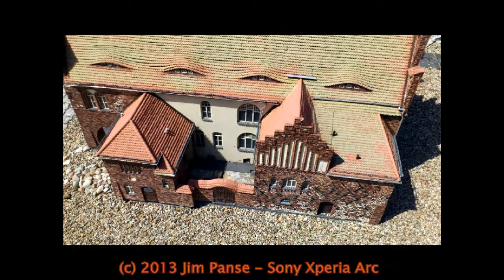Sony Xperia Arc - Modellpark Brandenburg 3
Diese Fotos wurden mit dem Smartphone "Sony Xperia Arc" aufgenommen und die Musik stammt vom QUASAR-Expander und der Musiktitel heisst: Mindrace

Das merkwürdige Aussehen des Videos liegt nicht an dem Aufnahmegerät, sondern am Codec damit es nicht zu groß wird beim Upload. Die Fotos an sich sind sehr gut.  :)